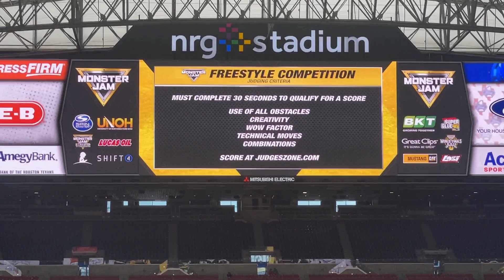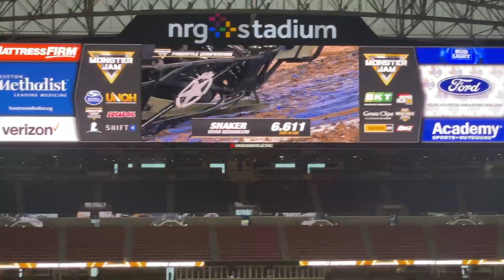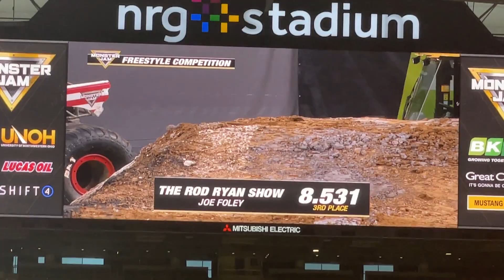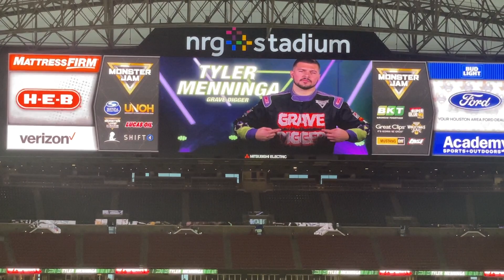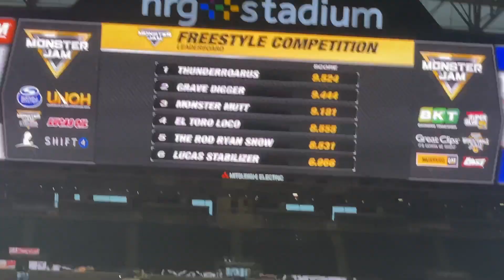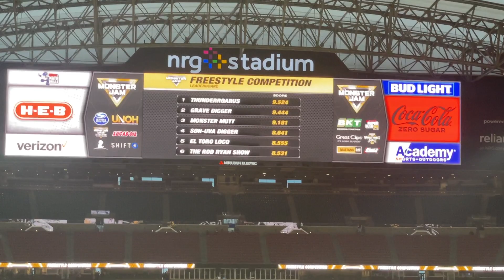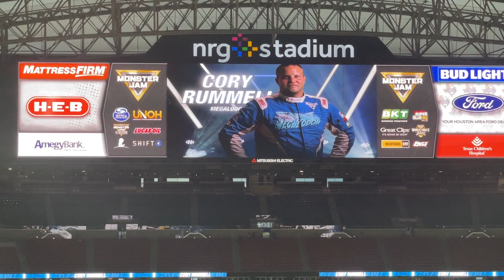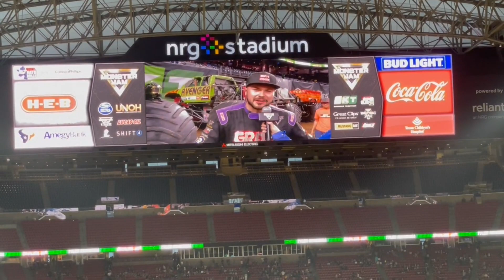Monster Jam Houston, TX 2023 Sunday Afternoon: Freestyle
i filmed on my brothers phone on zombies run